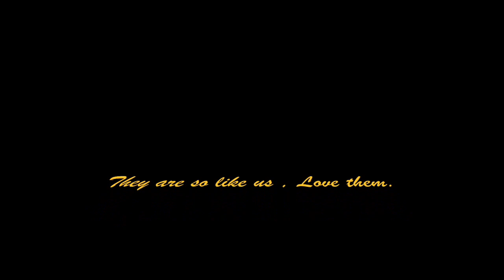Happy Little Squirrel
Sunday Morning fun, it started with idea of playing with him and then finally i captured moments .